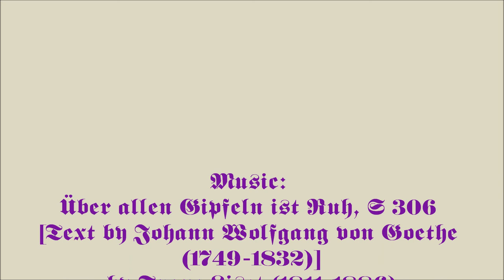Friedrich 2b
Sublime paintings by a key Romantic, accompanied by some equally sublime High Romantic vocal music.